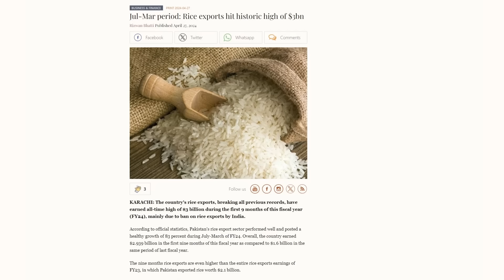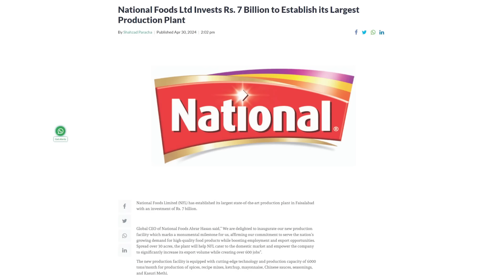Pakistan broke 76 Years Rice Export record earning Billions of Dollars| Rich Pakistan